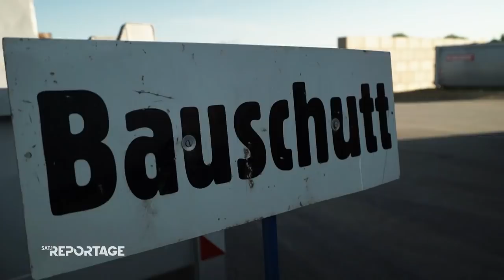Müllabfuhr-Azubis: Ein Job in orange | 2/2 | SAT.1-Reportage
Ohne die Männer in orange würden wir in unserem eigenen Dreck versinken. Sie sorgen täglich dafür, dass unsere Tonnen geleert und Sperrmüllberge von den Straßen verschwinden. Ein knallharter Job.

► Hier geht’s zu Teil 1 der Folge „Yes we kehr - Mit den Müllkutschern unterwegs“

Menschen - Geschichten - Schicksale! "SAT.1 Reportage" taucht tief in den deutschen Alltag ein - in Themen, die alle betreffen. Reporter vor Ort erzählen lebensnahe Geschichten, treffen beeindruckende Menschen und machen außergewöhnliche Service-Experimente.